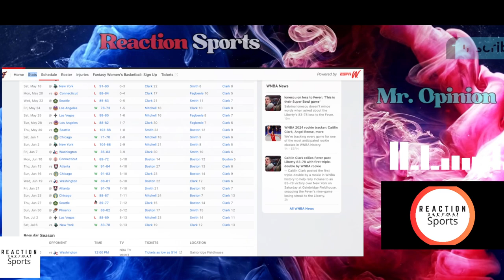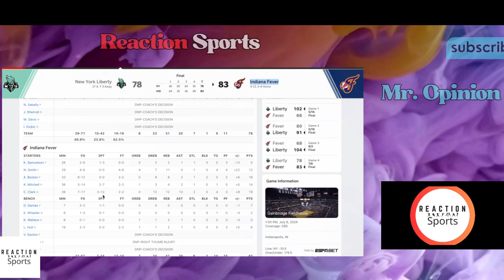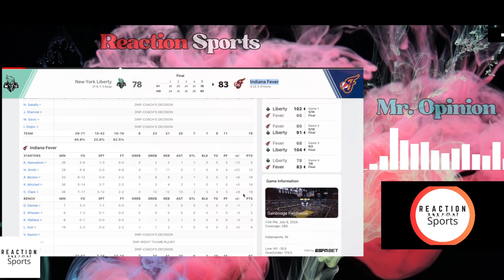Caitlin Clark defeats the #1 Liberty in WNBA action.